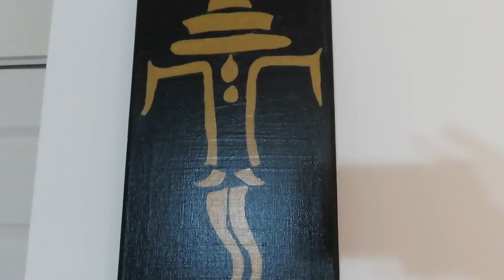Indian Mom Real Morning Routine 2019 - Husband's LunchBox, Morning Breakfast, Kitchen Cleaning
Sharing my real weekday morning routine 2019 where I’m showing my husband’s lunchbox, our morning breakfast and also kitchen/ home cleaning. Hope you will enjoy watching this vlog.

my real morning routine 2019, multitasking indian mom, everyday indian breakfast, healthy breakfast routine, how do i manage everything in single handedly, indian vlogger in Chicago, indian youtuber in usa, nri vlogs, housewife routine in usa, hindi vlogs in usa, indian nri mom vlogs, north indian youtube channel in usa, real homemaking, hindi nri vlogs, hindi vlogging channel in usa,